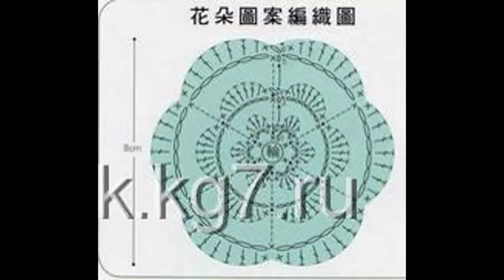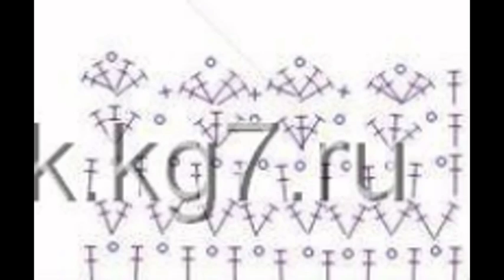Crochet shrug| Free |Crochet Patterns|348